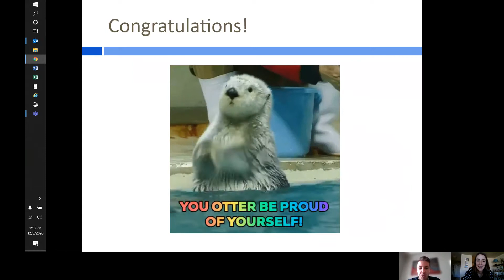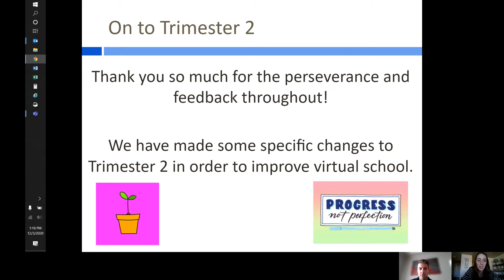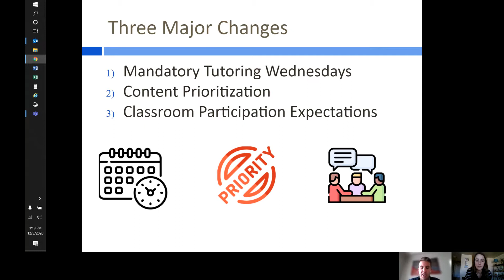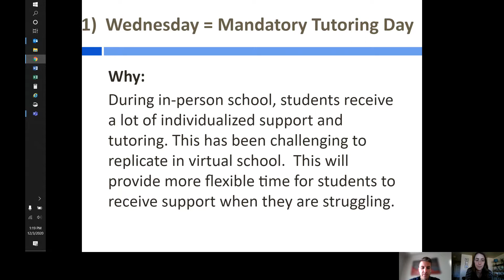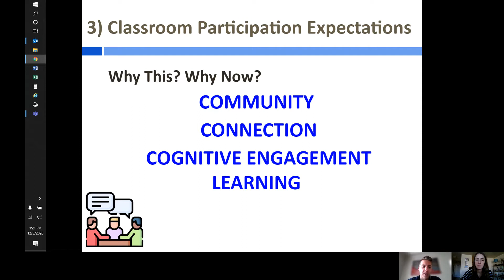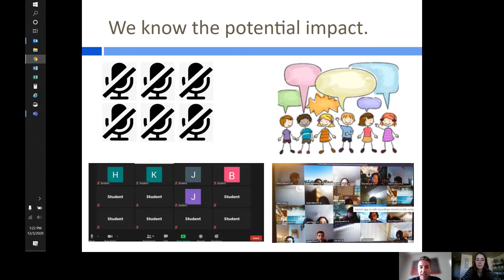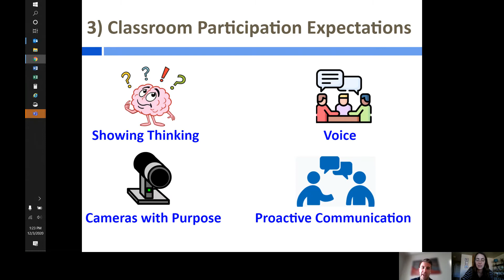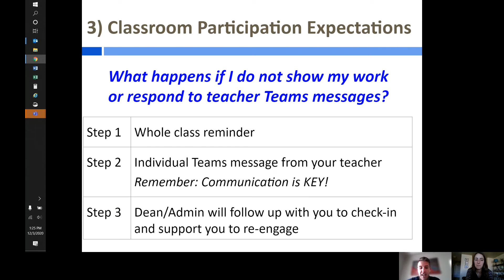Friday December 4th- Tri 2 Changes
Ms. Kalin and Mr. Heaton tell us about the changes we'll make in Tri 2 to ensure everyone is successful.